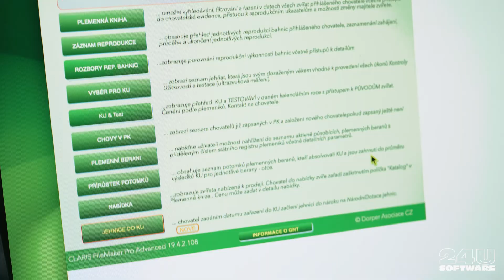More efficient work for breeders thanks to the software-based Breedbook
The Breedbook application (Dorper Breedbook) is now a key tool for efficient breed management.

Data sharing and the flexibility of the initial application in Microsoft Access were not ideal for Dorper Association sheep breeders. The need to adapt the application to new possibilities and streamline breeders' work with all available information and data led the organization to adopt the FileMaker platform. This decision resulted in a long-term and successful collaboration with 24U, which developed the new Breedbook application.